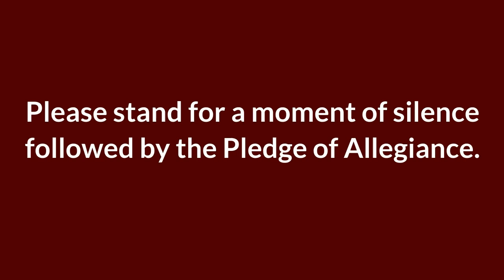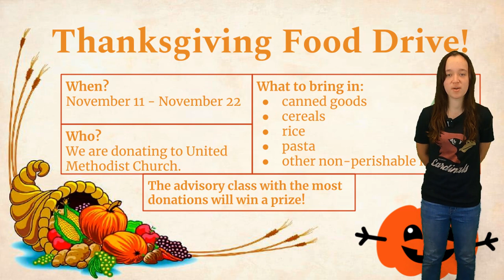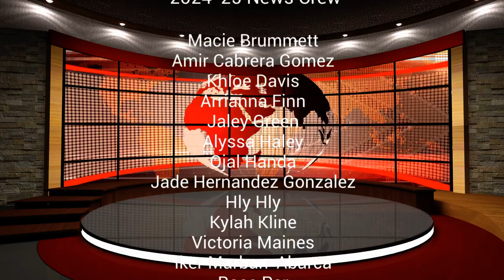Friday, November 8, 2024